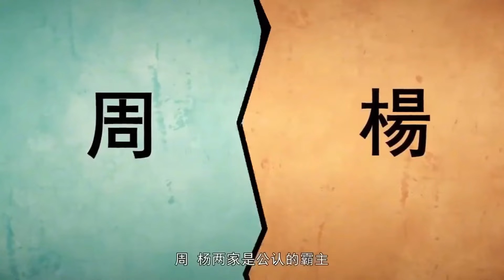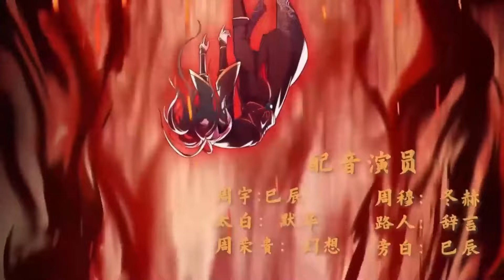💥💥💥Multi sub【完蛋，我被美女武神绑定了】| I'm bound by the beautiful warrior god | Episode 1-32 Collection